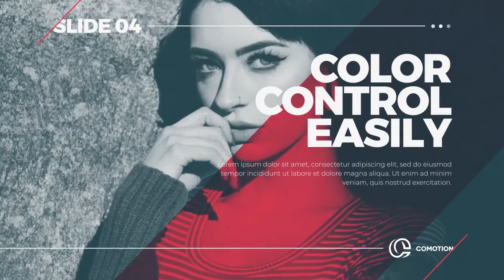Modern Promo After Effects Templates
Modern Promo is a multi-functional After Effects template with a stylish design, simple text animations and smooth transitioning effects. It's so easy to use, simply edit the text, drag and drop in your new media and hit render. A short introduction to your presentations, slideshows, TV shows, commercials, promotions and event videos. Impress your audience with this skilfully designed and simplistically animated AE template. No plugins required.